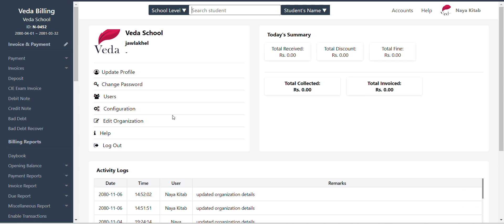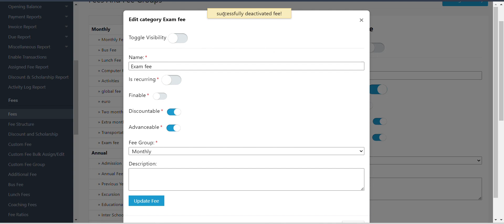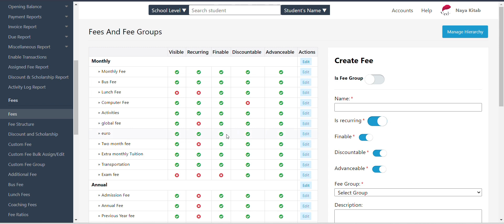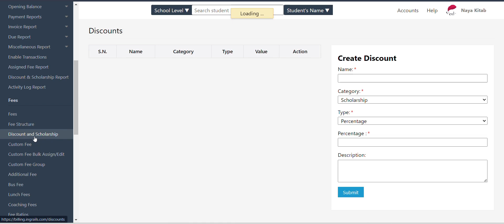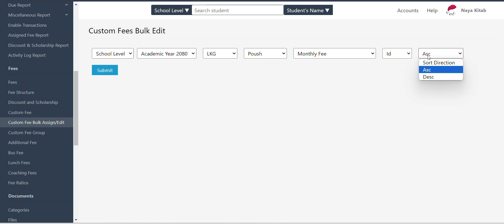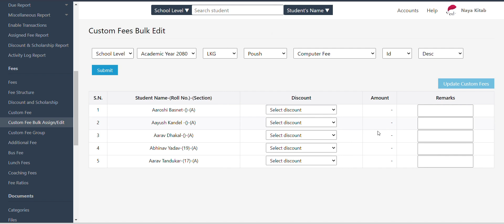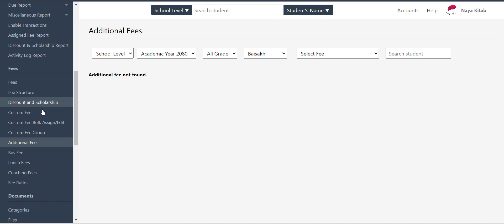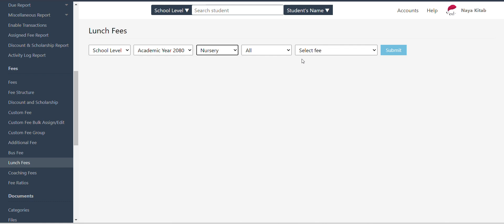How To Add Fees and Fees Structure? | Veda Billing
Explore the incredible features of Veda App, the all-in-one cloud-based school software, and digital learning platform. We are here to help you navigate Veda's functionalities with our in-depth tutorials.

Chapters:
00:00 Introduction
00:25 Add Fees
04:48 Add Fees Structure
05:25 Discount & Scholarship
06:15 Discount & Scholarship Report
06:30 Delete Assigned Custom Fee
06:58 Custom Fee Bulk Assign/Edit
08:30 Custom Fee Group
09:20 Delete Additional Fee
09:40 Bus Fee
10:00 Lunch Fee

From attendance tracking to complex accounting functions, we've got you covered. Enhance your Veda experience with our easy-to-follow guides.

the complete School MIS and Digital Learning Platform trusted by over 1000 schools for more than 5 years!